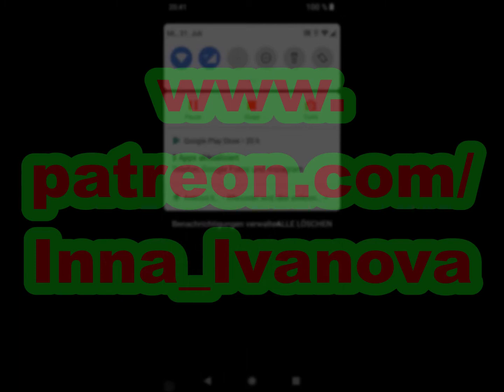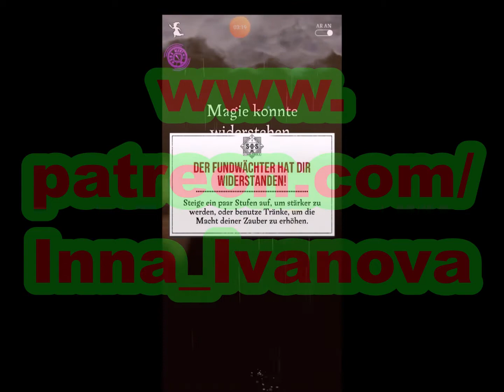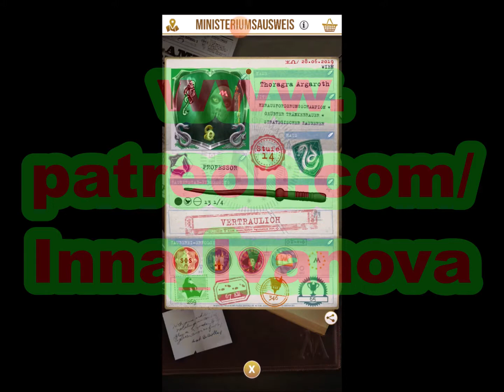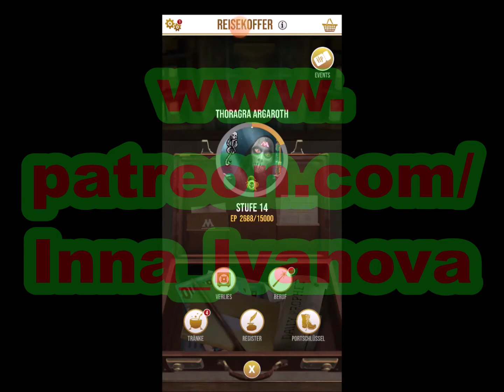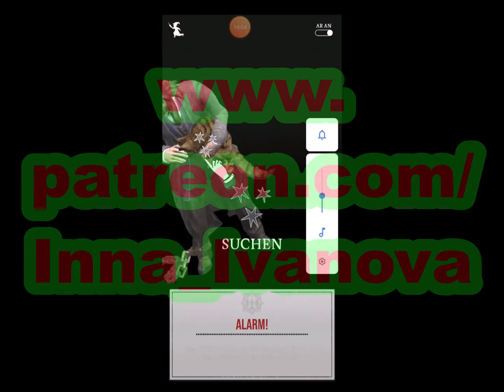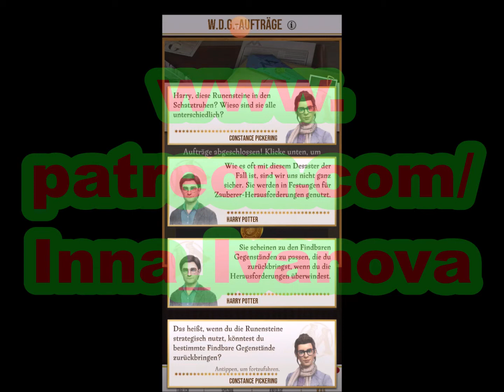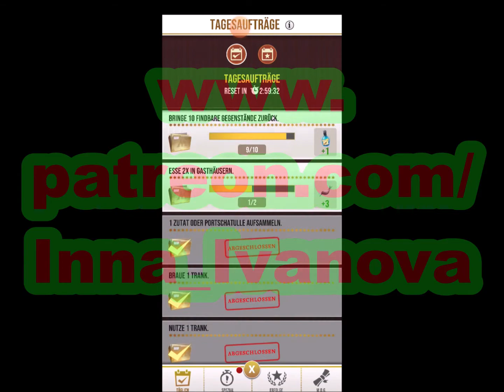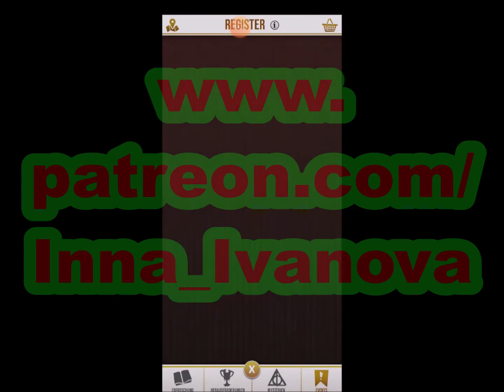🧹 Wizards_Unite_15 🧪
buyInnaswork..! ►

E.E./U./P.s:
L./C./PC (L.L.)
P.(-W.sU.)
T.(-M.,N.P.)
V.e.(-M.M.)
M. (-f.s.org)

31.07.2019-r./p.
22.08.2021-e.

O.s.;~30Min.

00:19 -Startingwizardsunite
00:33 -Centrallevelup
01:27 -snitch
02:23 -“=“
03:23 -Chikenandcatkniesel
04:23 -Flitwikandchiken
05:45 -ThoragrasID
06:20 -Portkeyintothedarkforest.
07:15 -Levelup
07:58 -Itemchest
08:06 -Testingbaruffiosbrainelixir
09:09 -Slugflubberworm
09:46 -Goldensnitchfrombritishwizardministry
11:05 -Filchandmrsnorrris.Inchain
12:31 -“=“
15:26 -Hedwik
16:46 -Trollinabox
17:13 -Trollwithdragonegg
15:37 -Satringwizardsuniteoutdoor.
18:01 -Chikenandkniesel
19:26 -Levelup
19:54 -Magicalcreature

Thankyou,tobemycustomer..!

&MorethankstoBUYmyArtWORKs&bemyPATREON..!

Seemoredetailsonpatreon..!

]BJ~